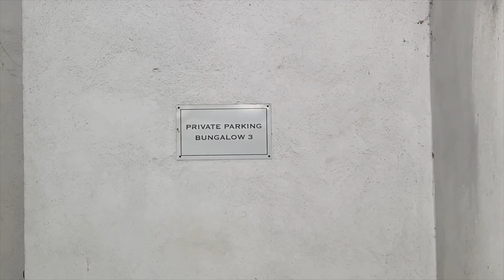John Belushi & Nicole Brown Simpson Connection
This video explains how John Belushi's death influenced the LAPD to send detectives to OJ Simpson's house.

These videos don't make themselves and a lot of time, research, effort and money goes into making these videos and I assure you that any and all donations will be used for future content productions. I can't promise you they will be made any quicker, but I can promise you all contributions will be put toward all future videos. Thank You!